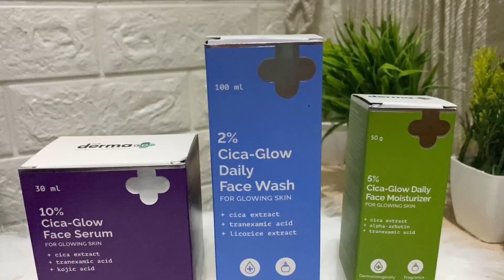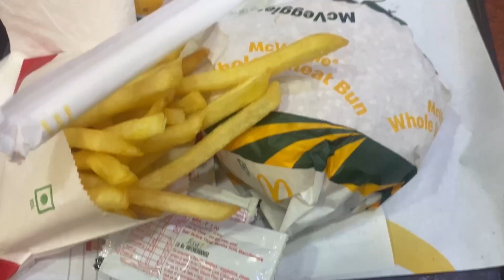Going on a movie date🎥| Professional makeup shoot🌸| kp styles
Hey loves🌸